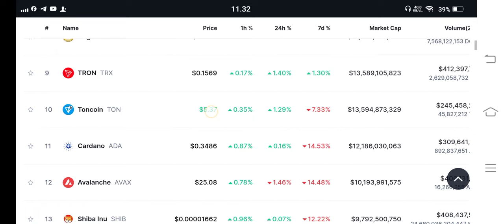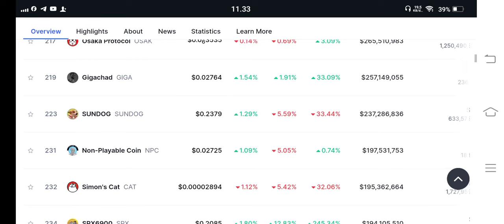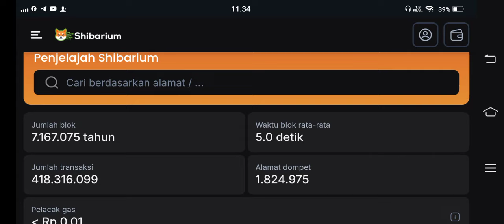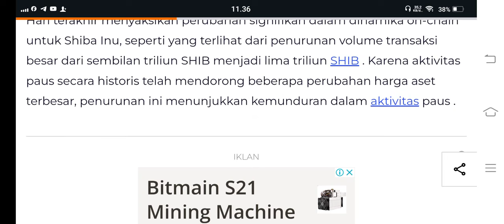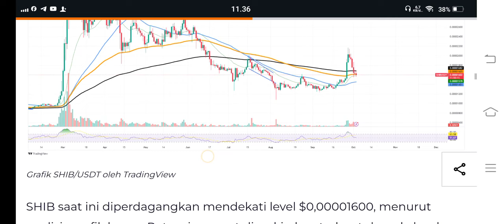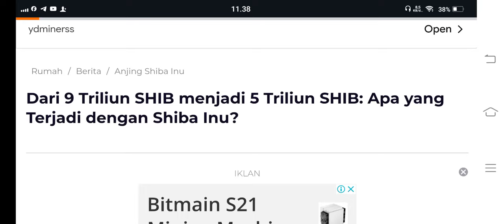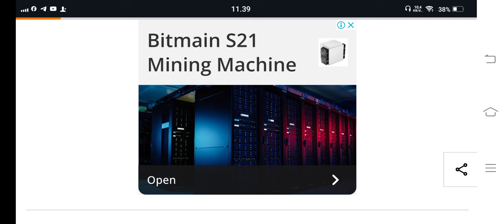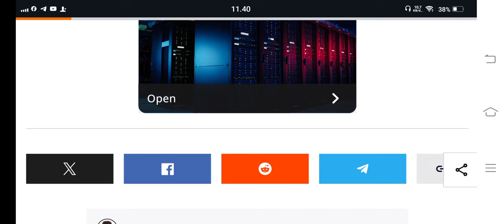LO LO SHIBA INU.. 9 TRILLION JADI 5 TRILLION.? APAKAH MASIH LAYAK KITA HOLD🧐